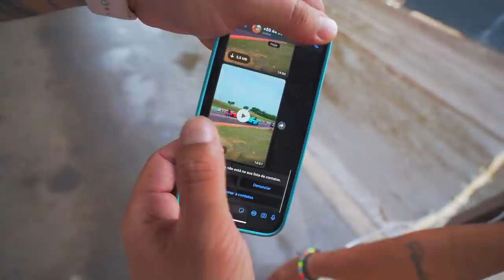PERDI O CONTROLE DA PORSCHE E QUASE BATI NO MURO !! * não é click bait *